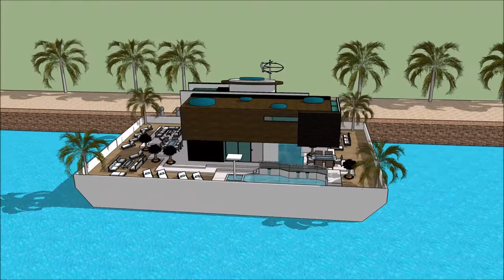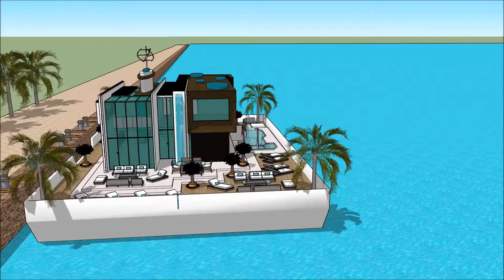SIMS 3 MODERN HOUSEBOAT FREEPLAY CREATE A HOUSEBOAT BUILT ON A BARGE 007 Yacht Houseboat Floating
The houseboatzania launching an innovative high-end luxury yacht houseboat home design potentially as a display of exhibition of the SIMS 3 MODERN HOUSEBOAT FREEPLAY CREATE A HOUSEBOAT BUILT ON A BARGE    007 Yacht Houseboat Floating.

The collection of sims concepts - Houseboatzania of SIMS 3 MODERN HOUSEBOAT FREEPLAY CREATE A HOUSEBOAT BUILT ON A BARGE    007 Yacht Houseboat Floating consists of high luxury and architectural art pieces in minimalism combined with living on the waterfront of the harbour of

The sims houseboat yacht design has the basis to sustain living with high standards and contemporary structural design at SIMS 3 MODERN HOUSEBOAT FREEPLAY CREATE A HOUSEBOAT BUILT ON A BARGE    007 Yacht Houseboat Floating with numerous of prospects for excessive living and celebrating the desire of life worldwide: